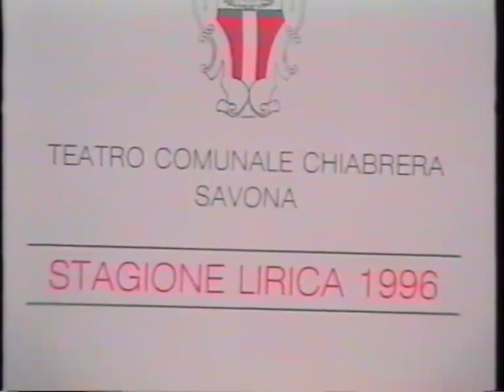Lucia di Lammermoor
Lucia di Lammermoor (opera completa)
di Gaetano Donizetti
Regia di Francesco Esposito
Direttore Roberto Tolomelli
Savona, 12/10/1996